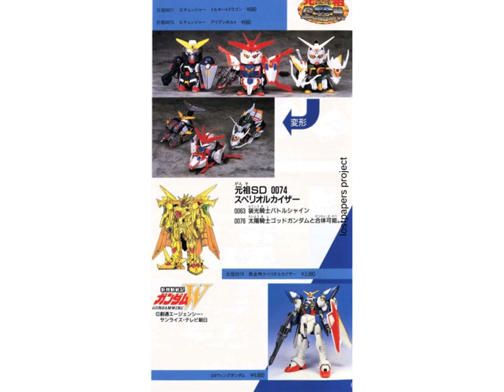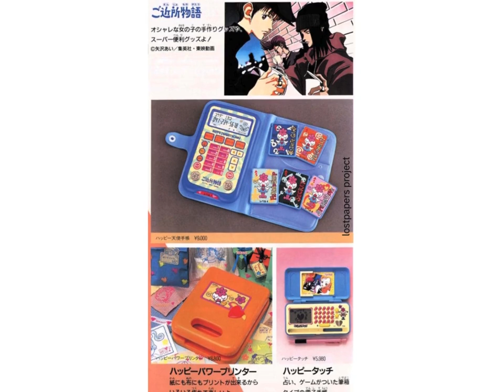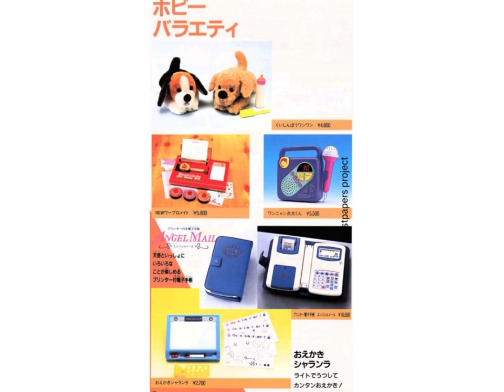bandai 1995 catalogue (2)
Bandai, originally founded as Bandai Co., Ltd., is a Japanese company that initially started in 1950 as Bandai Hako, a firm specializing in toys and office supplies. Over the years, the company expanded its scope, delving into various industries, including video game development. In 2005, Bandai merged with Namco to form Bandai Namco Holdings. The company has since become a prominent player in the video game industry, with a global presence and a diverse portfolio of entertainment products, including toys, video games, and multimedia content. Today, Bandai Namco is known for its contributions to the gaming world and its continued success in the entertainment market.

Tamagotchi, Power Rangers, Gundam, Digimon, Dragon Ball, Sailor Moon, Ultraman, Super Sentai, Doraemon, Kamen Rider